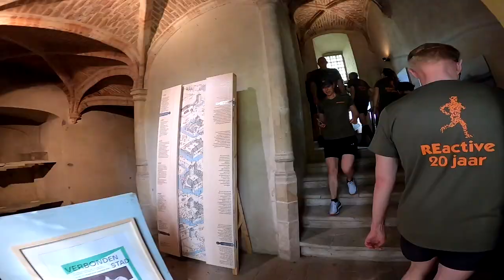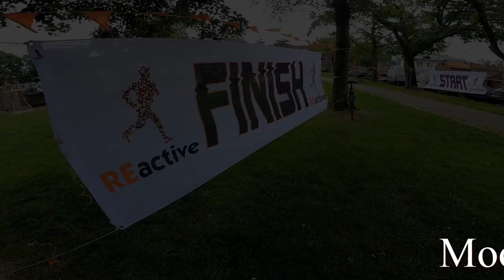REactive IJsselstein Jubileumloop 20 jaar! 🏃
Op 30 juni 2024 heeft REactive een jubileumloop georganiseerd door IJsselstein. Niet alleen lopen we hier door deze prachtige stad, maar ook door de kasteeltoren, door de bibliotheek, over een springkussen, door een speelhal waar je racegames kan doen, Door de Party Shop en door Ewoud Woonzorgcentrum.

REactive, super bedankt voor deze leuke, geslaagde jubileumloop! 🙏 Op naar de 25 jaar!

Muziek: Geen
Camera: GoPro Hero Black 8
Montagesoftware: Pinnacle Studio Ultimate 26

Wil je ook eens naar lange (lees: hele saaie 🤣) video's van mij op een motor (Suzuki VStrom DL650) zien, kijk dan eens op @MotormuisArthur